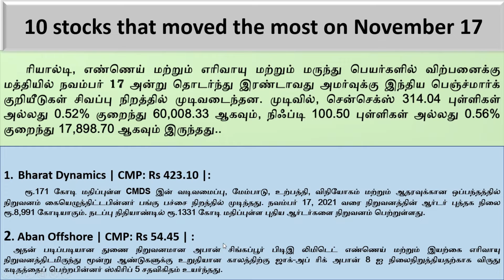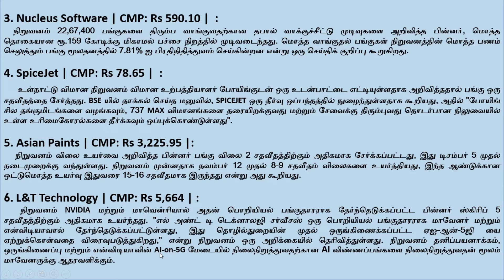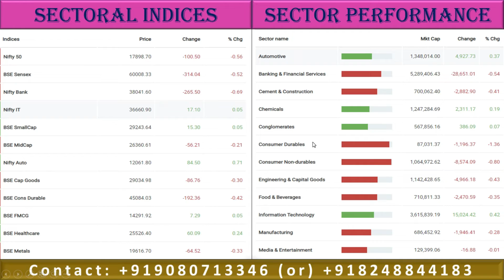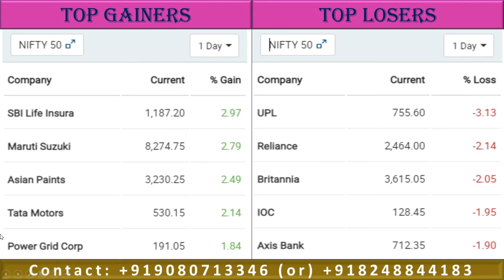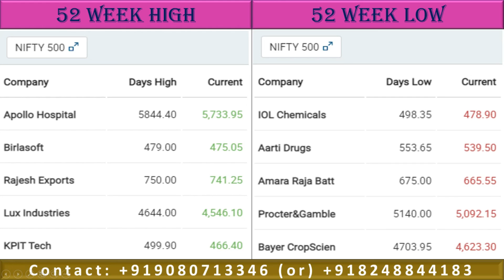Top 10 பங்குகளின் இன்றைய நிலவரம் | இந்த பங்கு உங்ககிட்ட இருக்கா - Post market report